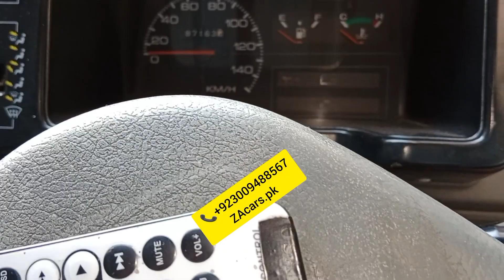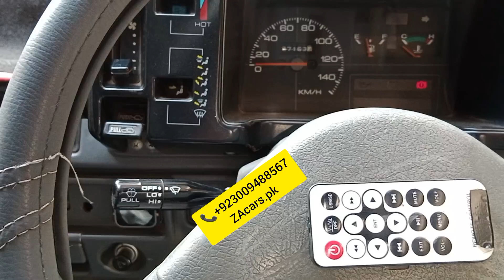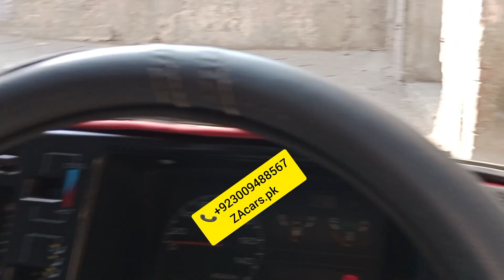Mashallah Mehran full+full modified and powerd Sarwa break Electric power steering power windows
Suzuki Mehran Mashallah full+full modified and powerd specialist Sarwa break Electric power steering with speed sensor kit power windows one year guarantee Japanese motor and switch and All accessories available very good quality and low price available to ZAcars.pk

Location Google
ZA cars
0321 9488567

Power Windows
Power Steering
Sarwa Brake

ZAcars.pk
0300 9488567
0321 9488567